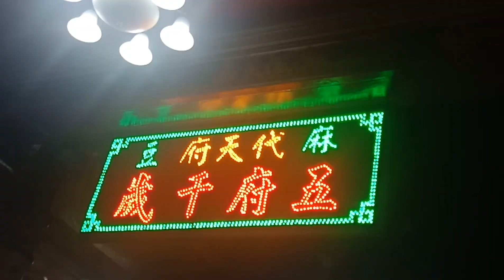【旁邊有人嘔吐 似乎要起駕 濟公扶乩 上來手持36柱香當扇子 喝著米酒】【帝君退駕 媽祖退駕】宇宙無極西方道院 往 麻豆代天府 進香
facebook 粉專
南部記錄廟會文化.